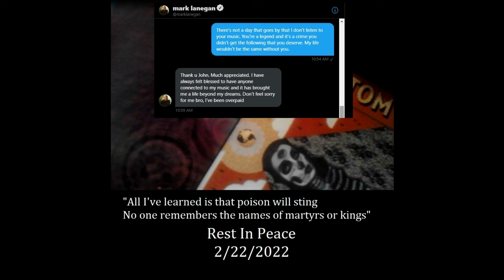Mark Lanegan Live: Blues Funeral Tour 2012 (Ghost DVD) [RIP 2/22]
The Ghost That Wouldn't Die (Live 2012) [DVD]
Part 1) France, August of 2012
Part 2) Lowlands Festival, Holland, August of 2012 (6:11)
Part 3) Studio 104, Paris TV Show, February of 2012 (22:47)
*RIP Dark Mark 2/22*

Mark Lanegan's solo work alone can keep you occupied for years. He's done so many features, collaborations, covers, exclusives, and rare demo tracks over the course of decades that never got any real attention and it's easy to miss a lot of it. That's why I'm making a Dark Mark playlist that can all be found on youtube and most can be purchased if you know what to search. I'm listing here 27 key tracks that expose you to the pure genius and talent that is Mark Lanegan.

1) Close To Me (The Separate & Mark Lanegan)
2) Just A Candle (Wax Tailor & Mark Lanegan)
3) Ricochets (Torn Sail & Mark Lanegan)
4) Four Corners (Mondo Generator & Mark Lanegan)
5) Some Misunderstanding (Soulsavers & Mark Lanegan)
6) The Lonely Night (Moby & Mark Lanegan)
7) Another Night Out (Unkle & Mark Lanegan)
8 ) *Nobody Home (Studio Cover by Mark Lanegan)*
9) The Broken Man (Not Waving & Dark Mark)
10) Lost Animals (Dark Mark & Skeleton Joe)
11) Spirit Ditch (Rare Cover by Mark Lanegan)
12) Holy Ground (Live Cover by Mark Lanegan)
13) Julia Dream (Live Cover by Mark Lanegan)
14) Nutshell (Live Cover by Mark Lanegan)
15) Disorder (Live Cover by Mark Lanegan)
16) Assault On Magnus (Live With Magnus)
17) Thank You (Duke Garwood & Mark Lanegan)
18) We Have Met Before (Gutter Twins EP: Greg Dulli & Mark Lanegan)
19) Saturn Rising (Black Phoebe & Dark Mark)
20)  I Know, I Alone (Dead Combo & Mark Lanegan)
21) Number Nine (The Twilight Singers & Mark Lanegan)
22) Sweet Life (Gutterbee Soundtrack)
23) Below The Cherry Moon (Studio Cover by Mark Lanegan)
25) Desire By Blue River (Mark Lanegan & Bertrand Cantat)
26) Last Time Leaving Home Part 2 (Not Waving & Dark Mark)
27) We Die and See Beauty Reign (Isobel Campbell & Mark Lanegan)